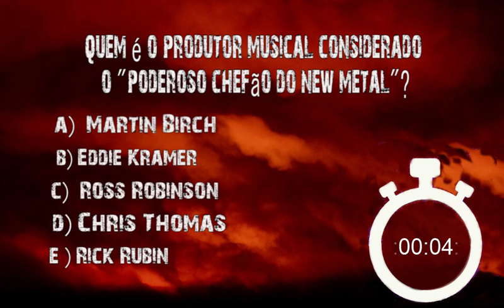New Metal.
No último caderno de questões do rock, o gênero Metal predomina nas 25 perguntas do nosso quiz musical!

Desafie seus conhecimentos e chame seus amigos para a maratona de vídeos!

Música de abertura: Fisgada Letal by Paulo Vianna (Sodoma).